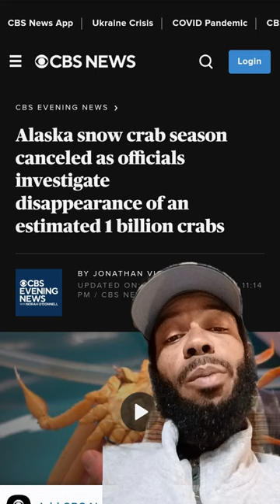Snow Crab season canceled!! WTF????